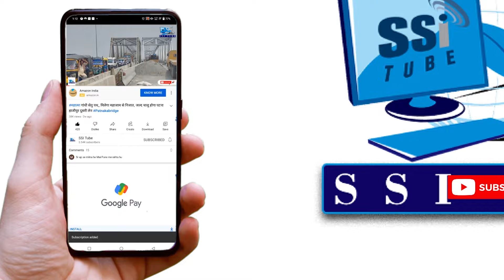पटना सिटी स्थित श्री बड़ी पटन देवी मां का नया गर्भगृह नवरात्र तक बनकर हो जाएगा तैयार